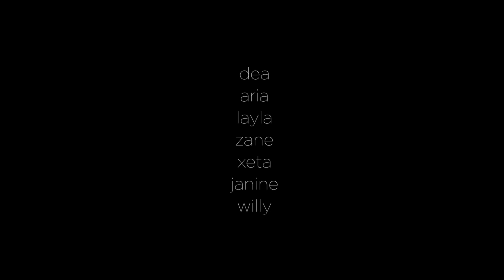Devlin Hausler xmas tree 2013 ...a little love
last years video